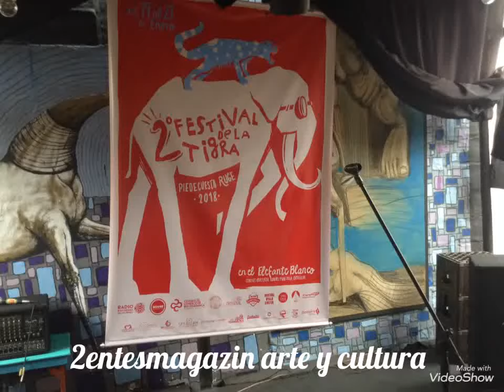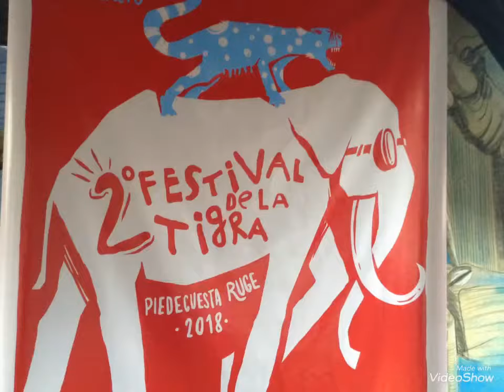2entesmagazin arte y cultura La Ventana Casa Cultural Kussi Huayra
2entesmagazin arte y cultura La Ventana Casa Cultural Kussi Huayra, cafe-teatro que está ubicado en la carrera 9 #9-15 en Piedecuesta, Santander. Espacio que albergó artistas durante el 2° Festival de la Tigra - Piedecuesta Ruge 2018.

2entesmagazin arte y cultura Jimmy Fortuna y Milton Afanador Alvarado